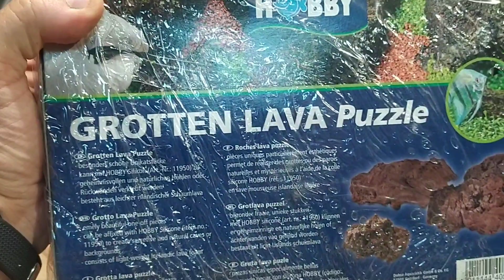PLANTA POTO FUERA DEL ACUARIO.//RAYCAR ACUARIOS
Espero que os guste la creación de un filtroteja donde alojaremos nuestras plantaspotos en nuestro acuario al cual le aremos un filtro 100% biológico, también podréis poner plantas de paludario, un abrazo a todos.